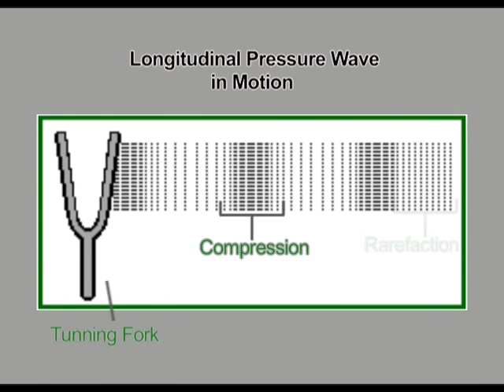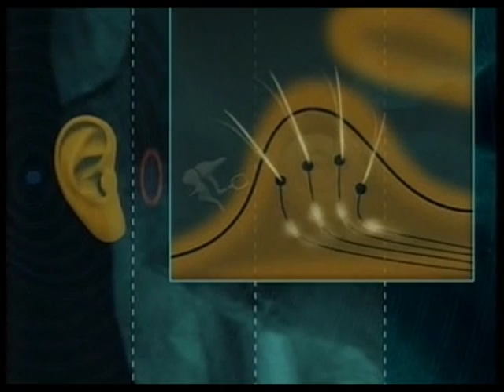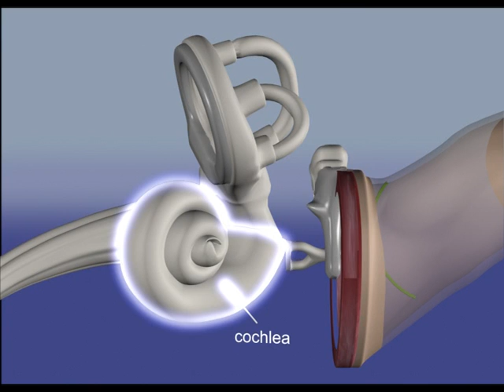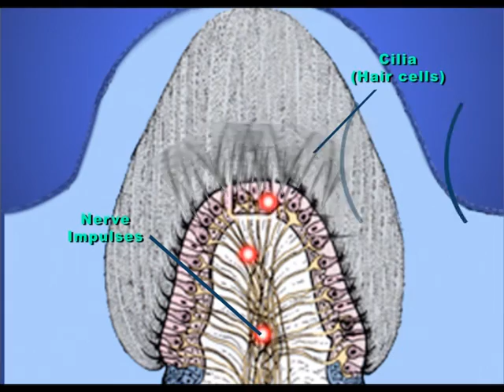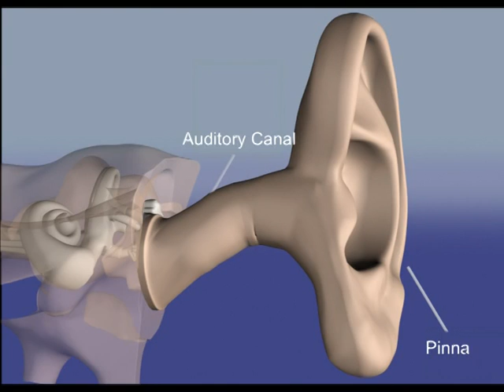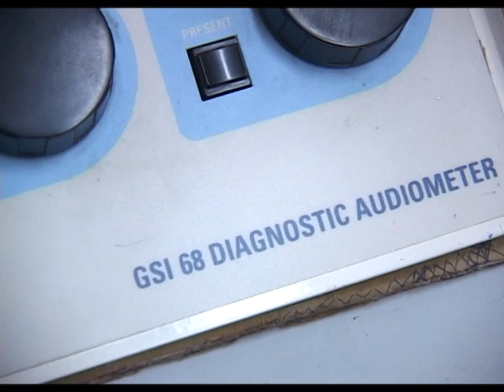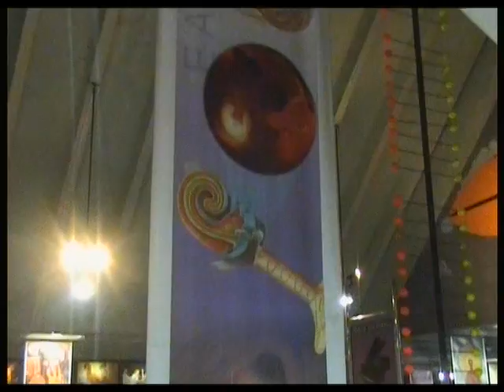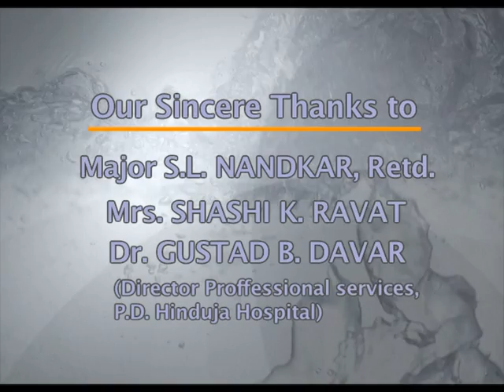Story of Sound 1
National Science Day 2022 Film festival